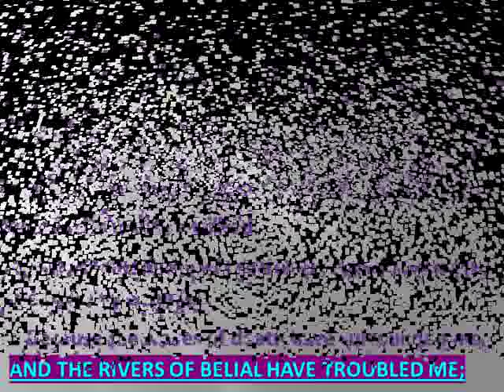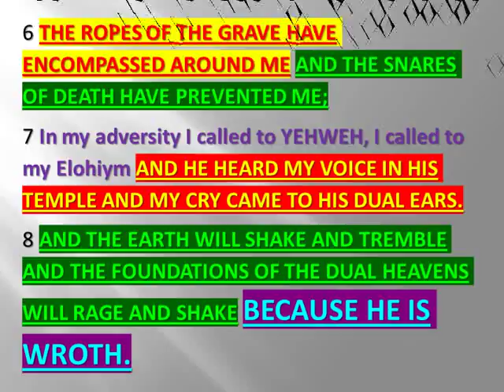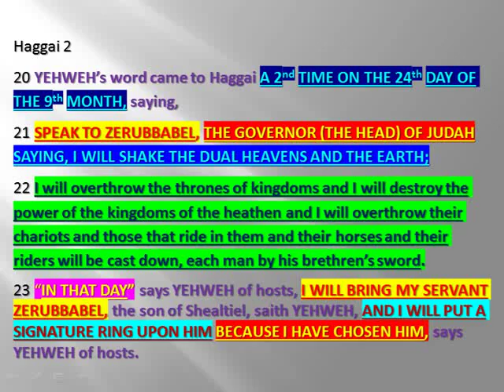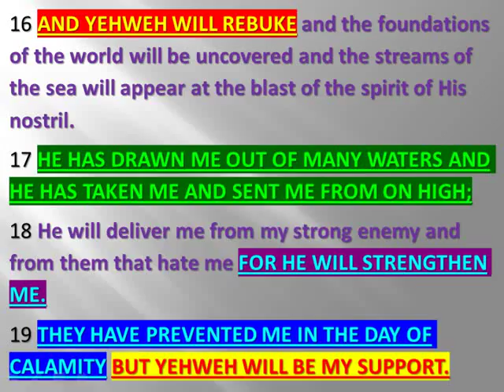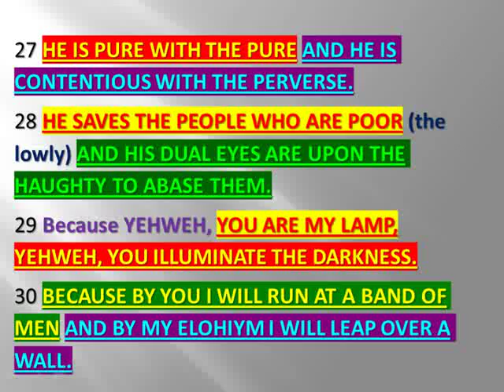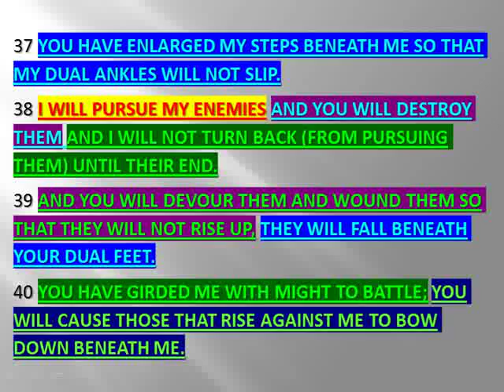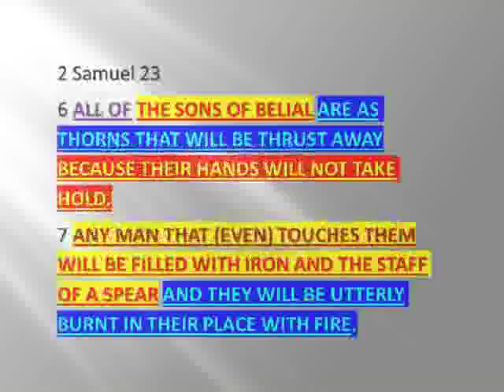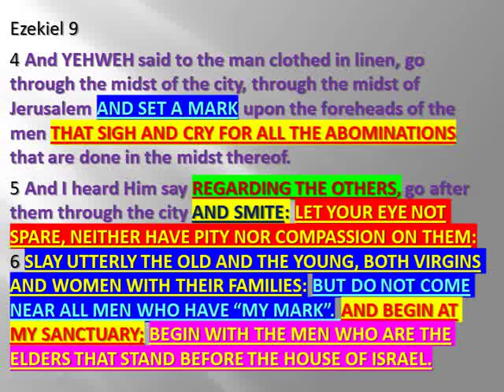KILL THEM ALL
This video discusses the Most High's servant David's last song and his last words and the fast approaching timing of the death of 96.66 repeating 6% of the inhabitants of the world that are going to die in the days that are ahead.

In it I erred when I said that the 37 mighty men are listed between His servant David's last song and his last words, these 37 men are listed after His servant's  last words.